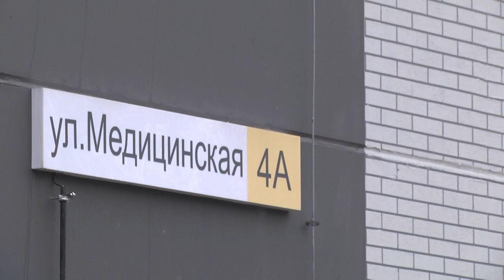2023-02-24 г. Брест. Открытие арендного дома для медработников. Новости на Буг-ТВ.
Открытие арендного дома для медработников Брестской областной клинической больницы.
Первый   в Беларуси арендный дом для медицинских работников сегодня торжественно открыли в Бресте. И в этом немалая заслуга председателя Брестского облисполкома Юрия Шулейко, который, чтобы внедрить подобную практику, обратился к президенту Республики Беларусь.
Деньги были выделены из бюджета области за счёт сэкономленных средств. И за 6 месяцев компания «Брестжилстрой» возвела добротную девятиэтажку на 5000 квадратных метров в шаговой доступности от областной больницы. Дом на улице Медицинской 4А предназначен только для работников областной клинической больницы. Он находится в медицинском городке, рядом с двумя общежитиями.
При строительстве использованы материалы белорусского производства, дом сдан с чистовой отделкой. Два подъезда, десять этажей, 80 квартир, и столько же новоселов. Постепенно его жильцами станут порядка 200 медицинских работников, которые с этого дня уже получают ключи и начинают заселение.
О новом доме и его новых жильцах, об их эмоциях и впечатлениях мы Вам расскажем уже завтра, в субботнем эфире программы «Итоги недели». Смотрите нас в эфире в 19.30.